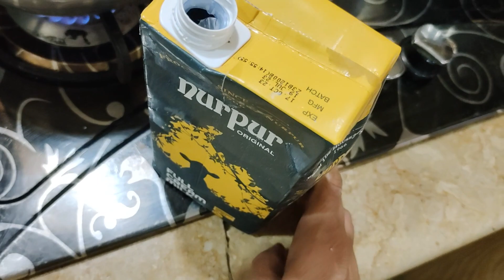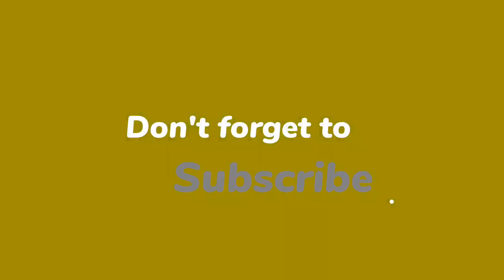Nashta Bnaya ☕🍞🍳 | Breakfast Routine Vlog 😍🍩 | Good Morning 🌞🌄